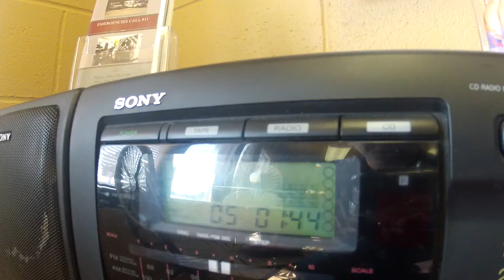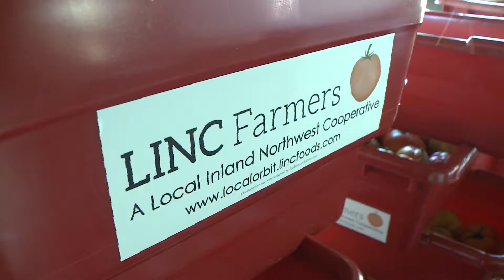Murrow Use Of Sound